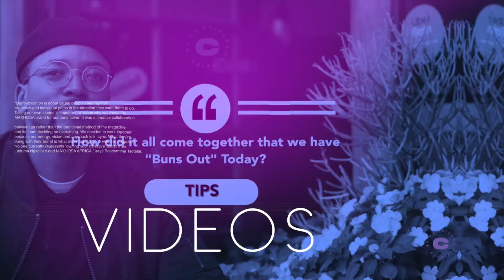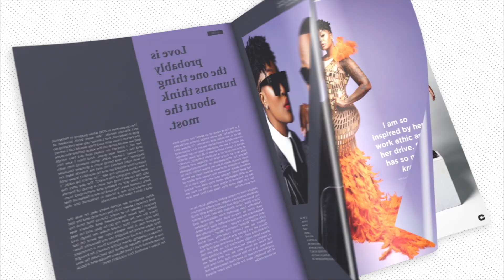Beyond the Cover with Lamiez Holworthy & Khuli Chana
For the February/Partnership Issue of Careers Magazine, we hung out with partners in love and life Lamiez Holworthy and Khuli Chana in their home where they spoke about their first jobs and what they find coolest about each other.